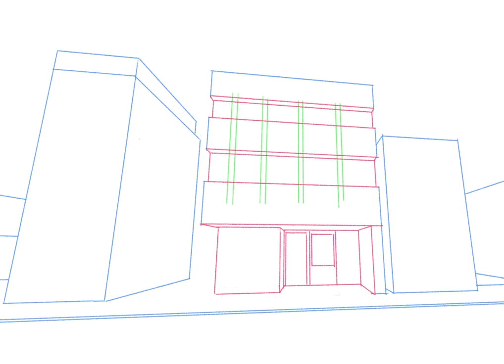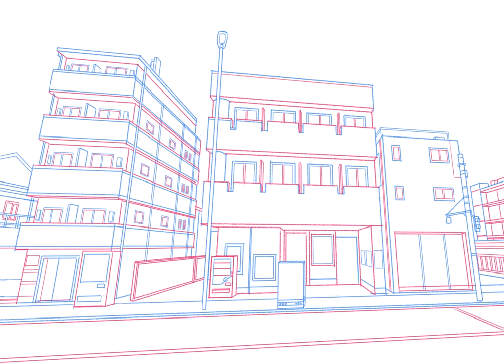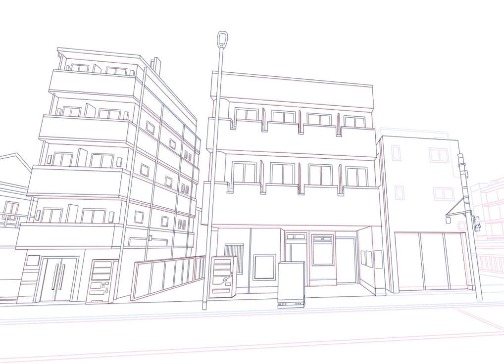Kuraiaku's Daily Practice 60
Some copy-drawing practice I did with references from GoogleStreet View.